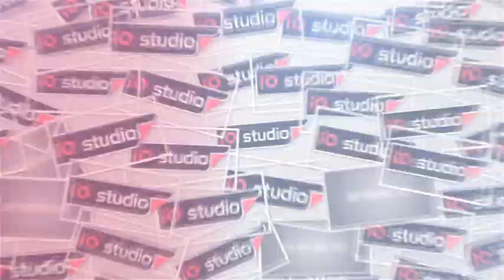CERITA RAHWANA DAN ANOMAN BUANG KEBEL AJI PUTRA